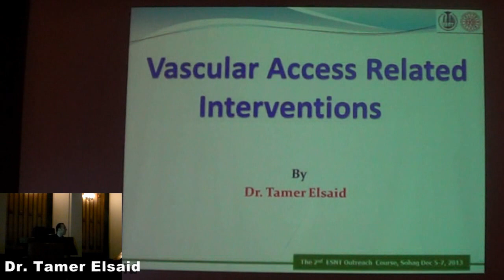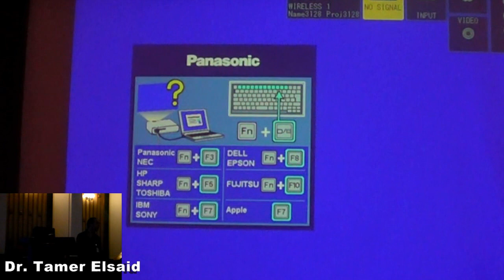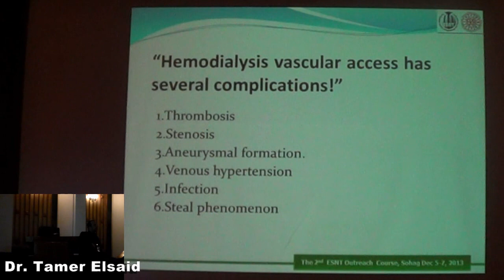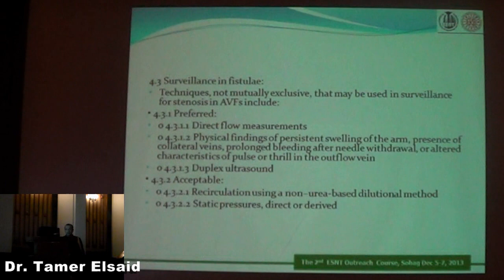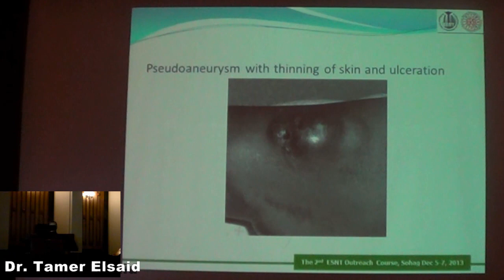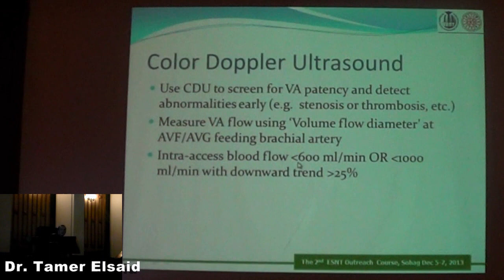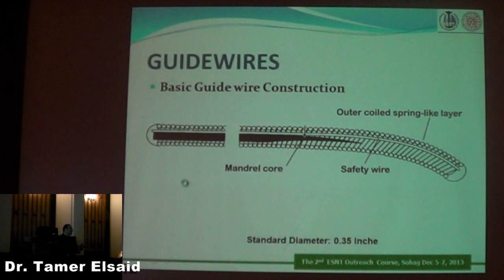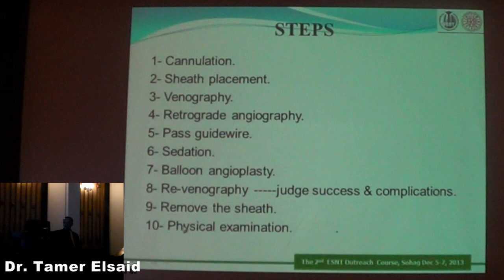unc Vascular access related interventions Dr tamer Elsaid